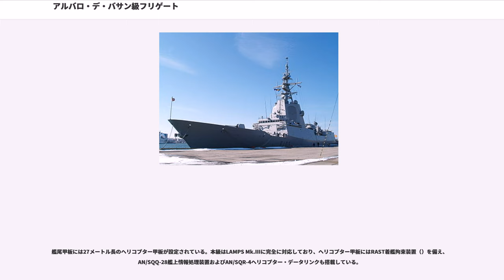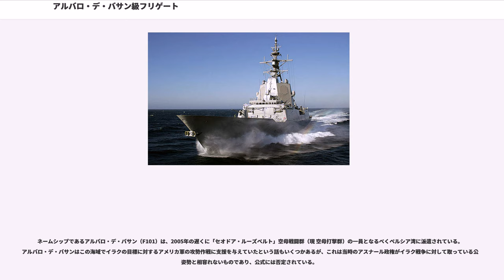アルバロ・デ・バサン級フリゲート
アルバロ・デ・バサン級フリゲート（）は、スペイン海軍のフリゲートの艦級。F-100型とも称される。ネームシップの艦名は、無敵艦隊の創設者、サンタ・クルス侯アルバロ・デ・バサンに由来する。建造費は約5億4,000万ドル。

1960年代より、NATO諸国海軍はフリゲートの共同開発を志向しており、1979年12月には研究グループが発足、1981年より実行可能性調査が開始された。これによって着手されたのがNFR-90（）計画であった。発足当初はアメリカ合衆国、イギリス、フランス、イタリア、西ドイツ、カナダ、オランダの7ヶ国であったが、1983年よりスペインも参加し、4隻の建造を予定していた。しかしNFR-90計画は事前調整から難航しており、計画が具体化する過程で運用要求の差異が顕在化し、1989年にはイギリス・フランス・イタリアが計画より脱退した。そして1990年1月にはスペインも脱退を決定、この直後にNFR-90計画は中止された。

一方で、新しい防空艦の必要性は明らかであり、NFR-90計画の瓦解直後より、代替計画を模索する動きが始まっていた。スペイン海軍では1992年9月より計画概要定義に着手していたが、1994年、ドイツ、オランダ、そしてスペインの外務大臣が覚書に調印し、三国共同フリゲート（）計画が開始された。NFR-90計画では同一設計を志向したことで運用要求の差異が顕在化した反省から、TFC計画では、NFR-90から引き継いだNAAWS戦闘システムのみを共通装備として、これを搭載するヴィークル部分は、ドイツはF124型、オランダはLCF型、そしてスペインはF100型と、各国が別々に設計することとされていた。

しかし計画の過程で、軽空母「プリンシペ・デ・アストゥリアス」を中核とするスペイン海軍と、航空母艦を持たないドイツ・オランダとでは、艦隊防空への要求事項に差異があることが明らかになった。またスペイン海軍は、1953年の締結以来、一貫してアメリカ海軍と歩調を合わせた艦隊整備を志向しており、独自路線をとるドイツ・オランダとのスタンスの違いも顕在化した。このことから、1995年6月、スペインはTFC計画より脱退し、F-100型にはNAAWSにかえてイージスシステムを採用することとした。これによって建造されたのが本級である。なおTFC計画はドイツとオランダによって継続され、ザクセン級フリゲートおよびデ・ゼーヴェン・プロヴィンシェン級フリゲートとして結実した。

船型は中央船楼型だが、レーダー射界を確保する必要から、艦尾甲板部分の乾舷は多少低くなっている。また船楼部分の外舷ナックルラインは甲板線と一部一致していない。艦首には長大なブルワークが付されている。またレーダー反射断面積（RCS）低減のため、主船体や上部構造物、マストなどには傾斜が付されている。

船質はAH-36高張力鋼、主船体には4つの甲板と13の主隔壁が設けられている。大重量のAN/SPY-1Dを支えるため、同部の局部隔壁は上部構造、マストの基部まで設けられている。またダメージコントロールのため、船体は前後ほぼ等分に4つに区分されており、NBC防護も兼ねて、各ゾーンは独立してフィルターおよび空調によるシステムを構成している。

減揺装置としてフィンスタビライザーを備える。風速100ノットまで作戦可能とされている。なお設計上450トンのマージンが見込まれており、排水量6,250トンまでは許容できる。

主機関にはCODOG方式を採用しており、巡航機としてバサン-キャタピラー3600ディーゼルエンジン（単機出力6,000馬力）、高速機としてゼネラル・エレクトリック LM2500ガスタービンエンジン（単機出力23,324馬力）を搭載した。推進器は4.65メートル径、5翼式の可変ピッチ・プロペラである。

電源としては、MTU 12V396TE54ディーゼルエンジンを原動機とする発電機（単機出力1,100キロワット）4セットを搭載した。戦闘時の最大消費電力も3基で賄うことができ、1基は予備として控置される。

機関区画は中間区画を備えたシフト配置とされており、艦首側から、前部発電機室、前部機械室、補機室、後部機械室、後部発電機室の順に並んでいる。前部機械室が右舷軸を、後部機械室が左舷軸を駆動する。発電機室には発電機がそれぞれ2基ずつ配された。なお水中放射雑音低減のため、主機・補機ともに防振支持が図られている。また赤外線シグネチュア低減の...